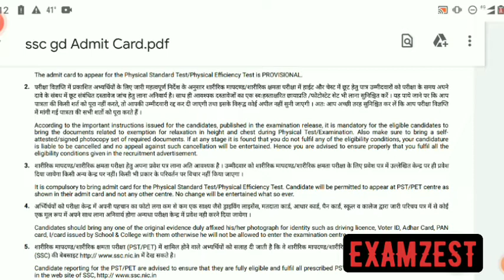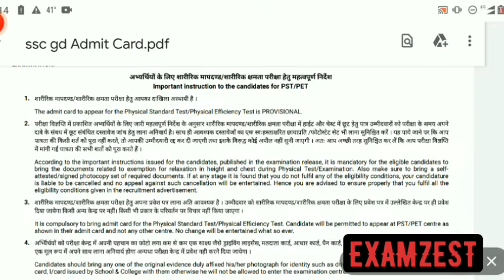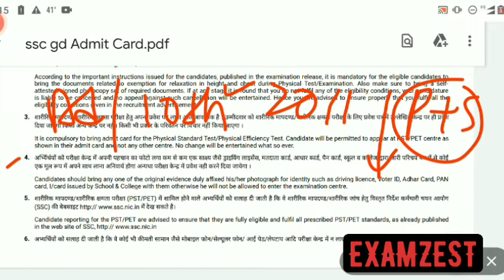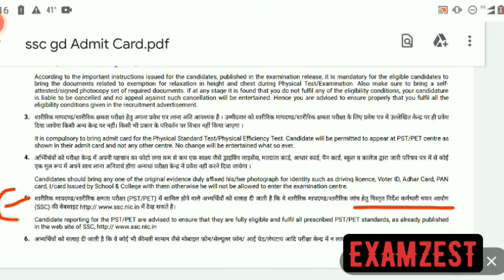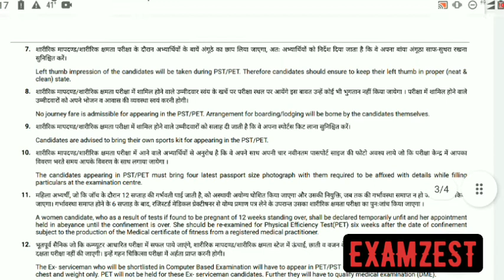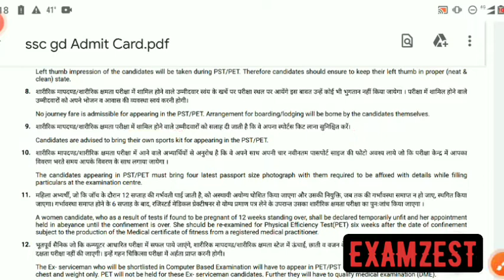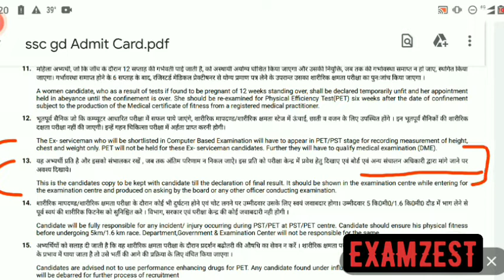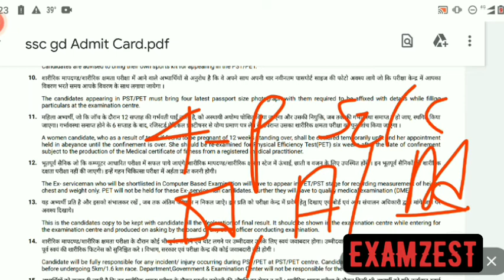SSC GD PHYSICAL ADMIT CARD OUT | IMPORTANT DOCUMENT AND CERTIFICATE FOR PET